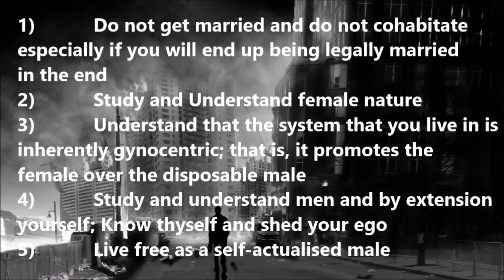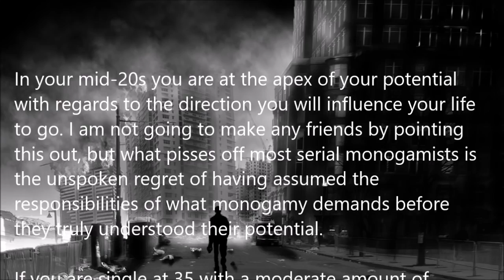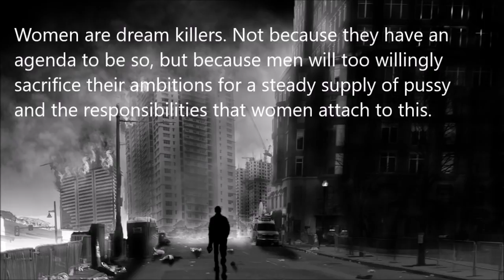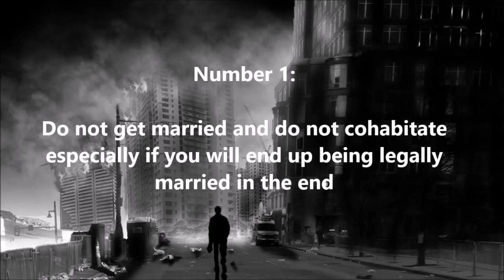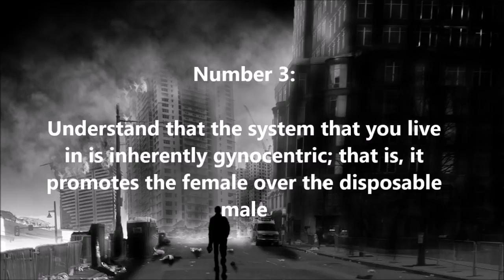The difference between bachelors and MGTOW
Follow on twitter: @NC